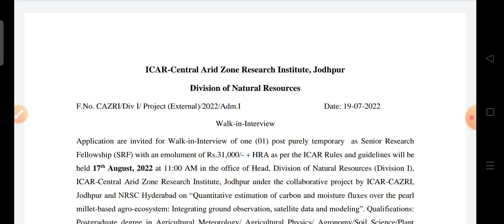job in environmental science| job in central arid zone research institute jodhpur| envirocademy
environmental science